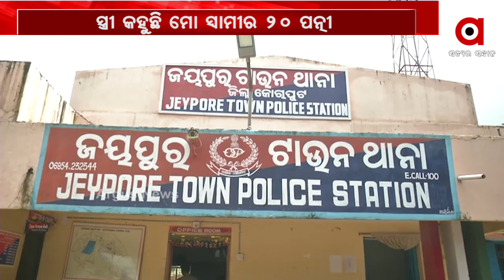ମୋ ସ୍ବାମୀର ୨୦ରୁ ଉର୍ଦ୍ଧ୍ବ ପତ୍ନୀ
ସ୍ତ୍ରୀ କହୁଛି ମୋ ସ୍ବାମୀର ୨୦ରୁ ଉର୍ଦ୍ଧ୍ବ ପତ୍ନୀ । ଝିଅ କହୁଛି ମୋ ବାପା ଠକ ସର୍ଦ୍ଦାର। ଏମିତି କିଛି ଅଭିଯୋଗ କରି ଜୟପୁର ପବିତ୍ର ଚେଟ୍ଟୀଙ୍କ ବିରୋଧରେ ଥାନାରେ ଦ୍ବାରସ୍ଥ ହୋଇଛନ୍ତି ପବିତ୍ରଙ୍କ ସ୍ତ୍ରୀ ଓ ଝିଅଙ୍କ ସହ ପୁଅ ବୋହୂ.